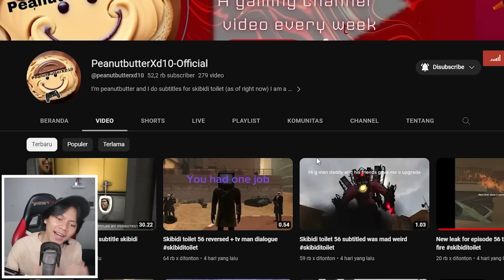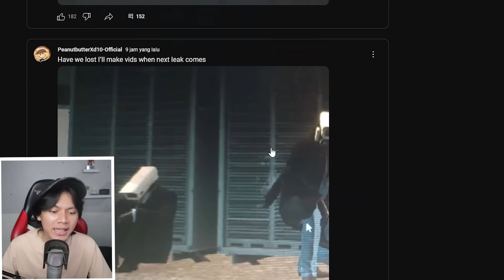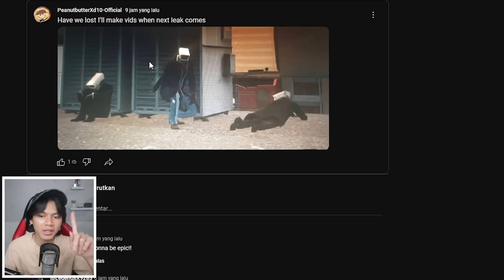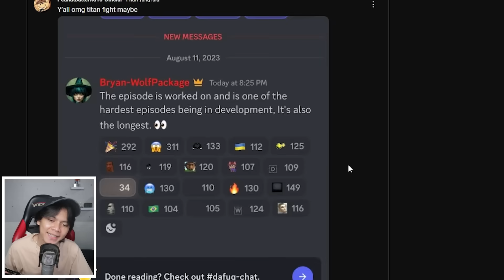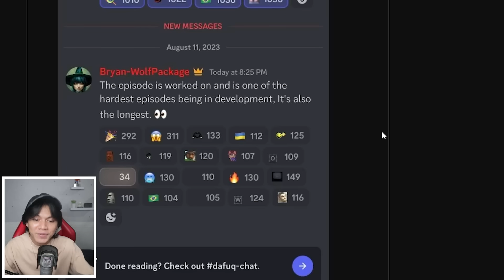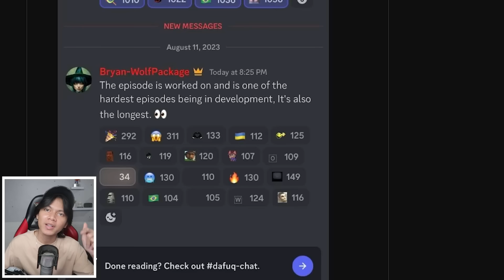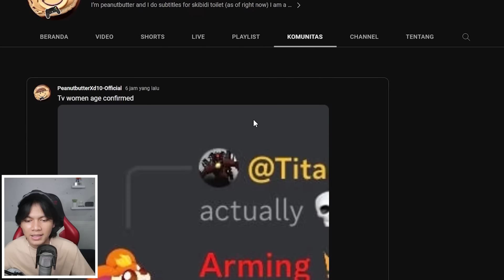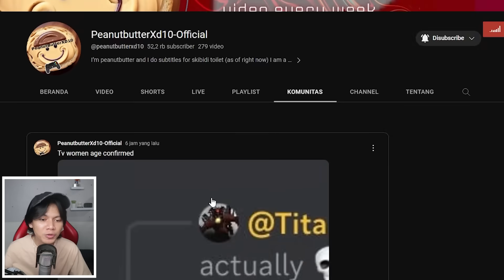EPISODE 57 SKIBIDI TOILE AKAN JADI PERTARUNGAN TITAN PALING EPIC? - Bocoran lengkap Episode 57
Info dan bocoran SKIBIDI TOILET Episode 57 Terbaru!

INTRO TERBARU